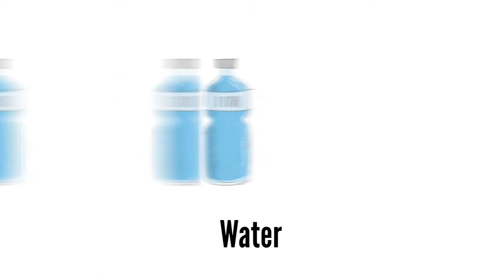Partners in Preparedness - Get Good and Ready for Severe Weather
Our Partners in Preparedness retailers are making it easy to get ready for an emergency. Start building your kit today!